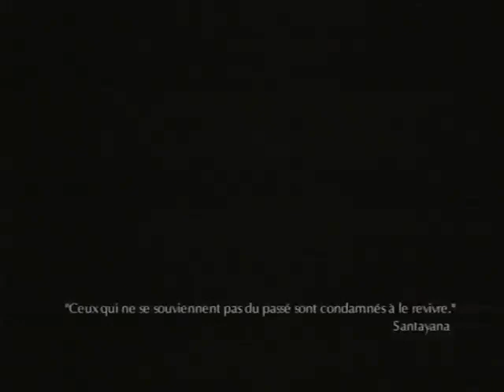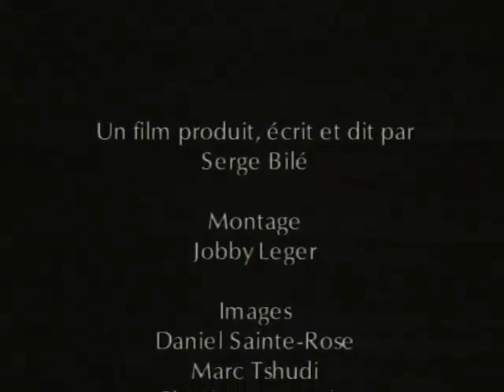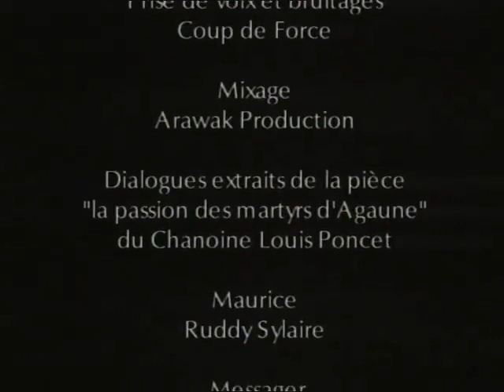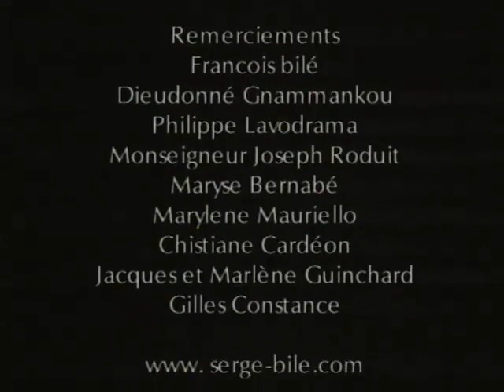Saint Maurice, le saint noir